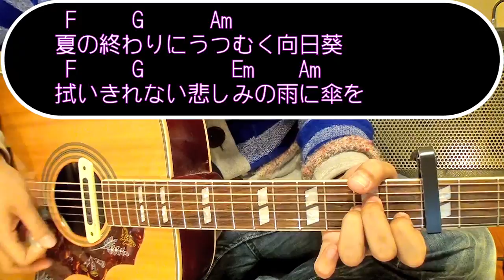【ギター】 願いの詩 / コブクロ kobukuro 初心者向け コード